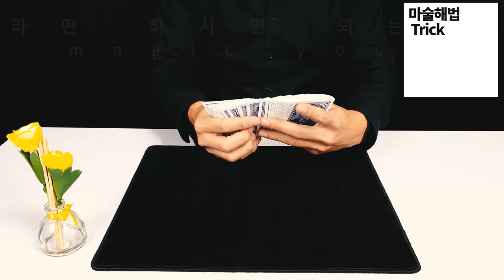[card magic trick] 3.3.3 카드 마술배우기_ 쉬운데 너무 신기하잖아...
쇼맨기획

문의전화 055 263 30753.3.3 카드 마술?? 너무 쉬운 마술! 그러나 너무 신기한 마술~
다같이 배워 봐요 ^^